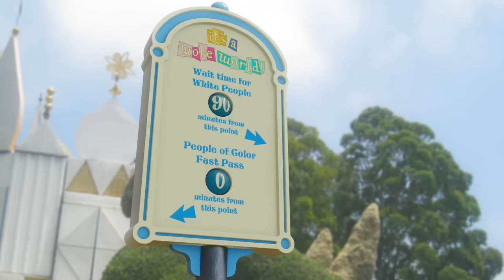It's a Woke World After All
“Tomorrow will be better as long as America keeps alive the ideals of freedom and a better life.” - Walt Disney

It's a world of privilege, in boats that are cramped
Welcome to Disney’s re-education camp
So if your skin is white
It is time you’re contrite

It's a woke, woke world

It's a world of power, a world of fears
And we work long days to make souvenirs
Although millions have died
And the Uyghurs aside

There is a land where you once lived free
as a capitalist pig of the bourgeoisie
We could eat ‘till we’re fat
and would vote Democrat
If we just get past that wall

We’re all Marxists after all